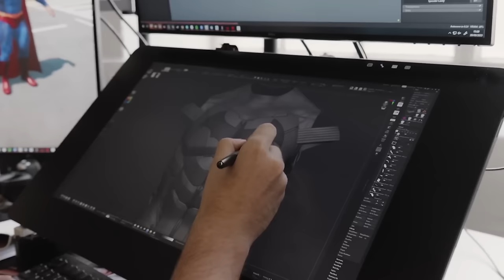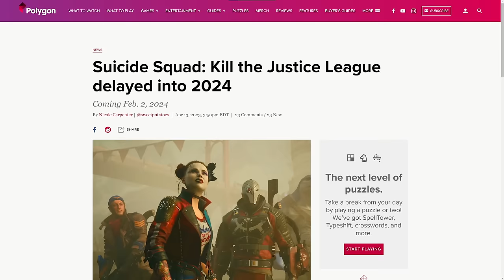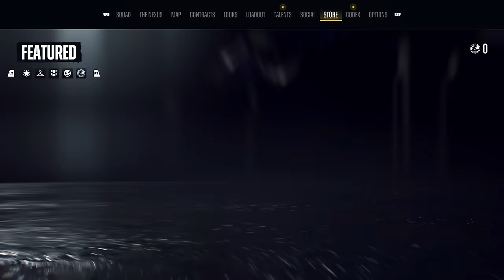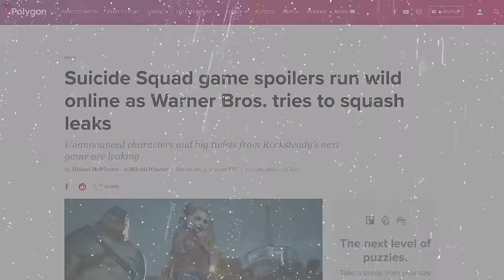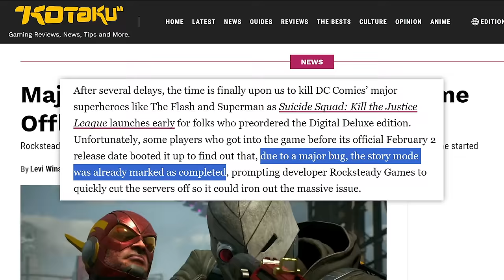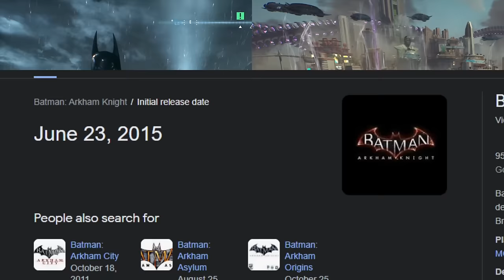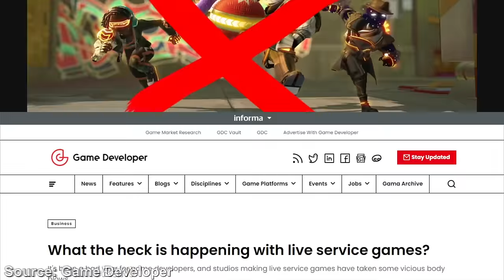What The HELL Went Wrong With SUICIDE SQUAD?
Rocksteady's long-awaited follow-up to their highly acclaimed Batman series is finally here after nearly 9 years, and... it's not going well.